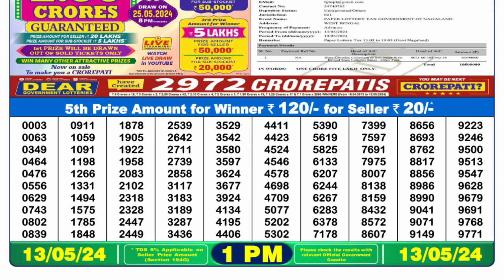🔴Dear Lottery Sambad Live 1pm today 13.05.24 Nagaland State Lottery Result